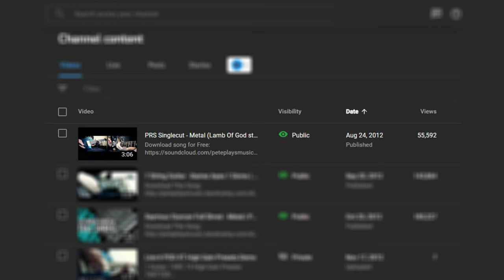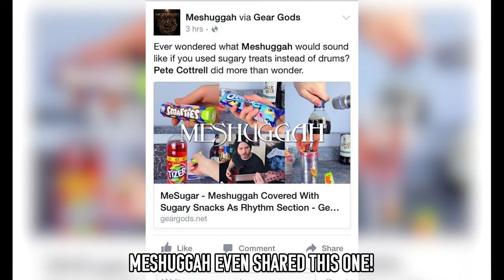What 10 YEARS As A YouTube Guitarist Looks Like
What does 10 years as a metal musician guitar YouTuber actually look like? I can't wait to see what the next 10 years brings! :)

Get The Gear:
PRS Singlecut
Peavey 6505 MH
Nueral DSP Achetype Nolly

I'm Pete Cottrell, I play guitar! Having fun with metal guitar doing everything from modern metal, extended range djent 7 strings and 8 strings to thrash metal on a good old 6 string. Riffs in the styles of other bands, shredding and lots of fun with metal music!